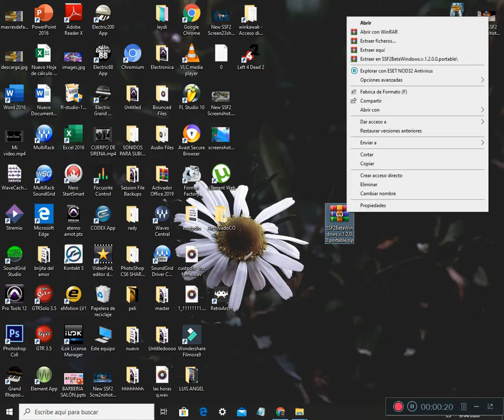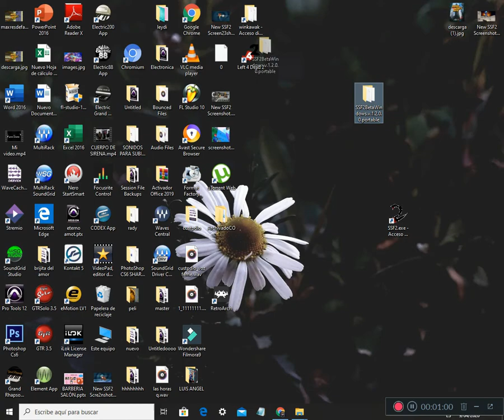Como descargar Super Smash Flash 2 2020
link directo para que no te caiga un virus XD